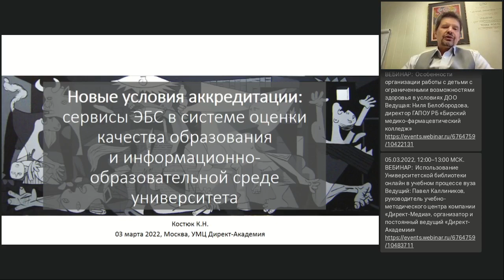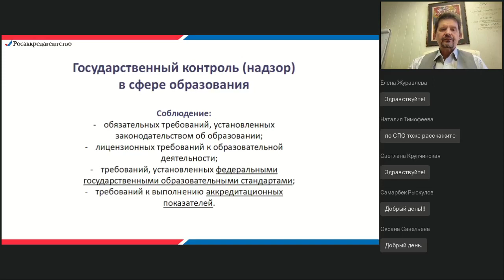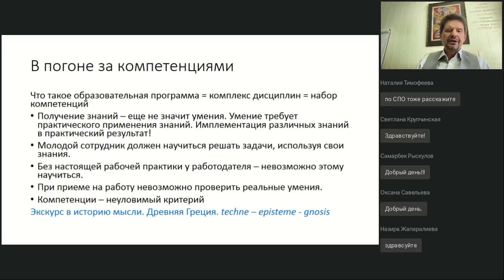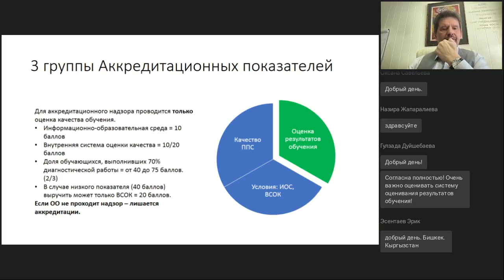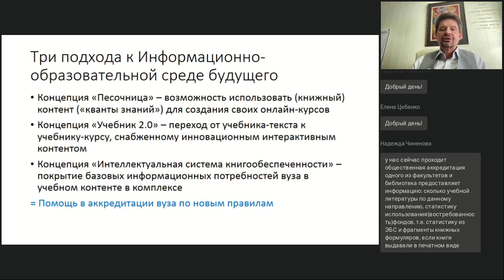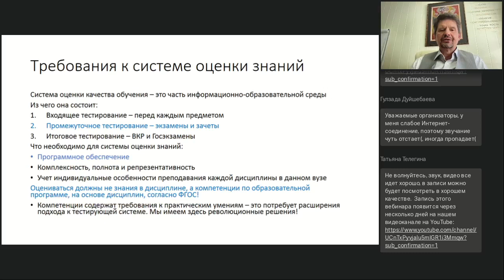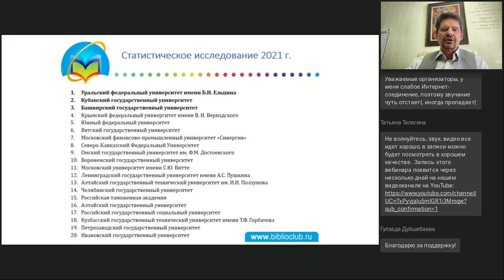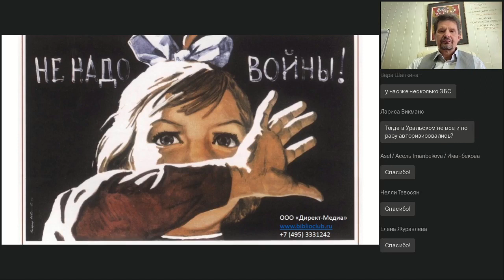Новые условия аккредитации сервисы ЭБС в системе оценки качества образования...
Вебинар
Новые условия аккредитации сервисы ЭБС в системе оценки качества образования и информационно-образовательной среде университета
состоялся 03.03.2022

С 1 марта 2022 вступают в силу новые правила аккредитации вузов, ссузов и школ, которые предъявляют новые правила к информационно-образовательной среде и информационным ресурсам образовательной организации. Их ключевым элементом становится система оценки качества образования. Помощником в формировании нового качества тестирования и оценки знаний может стать ЭБС, если ее правильно использовать. На вебинаре будут раскрыты возможности и инструменты, которые дает наша ЭБС («Университетская библиотека онлайн» и «Библиошкола») для преподавателя и образовательной организации. Это полномасштабная система тестирования, банки вопросов и концепция «песочницы контента». «Песочница» - это новый подход к задаче информационного обеспечения обучения, гигантский ресурс контента, который дает возможность создавать онлайн-курсы высочайшего качества и с безупречной юридической чистотой.